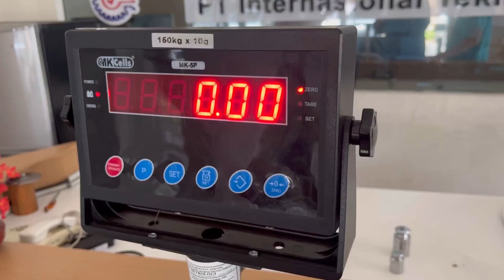Tutorial Penggunaan Timbangan Kursi Roda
Model : Wheelchair Scale MK-5P
Max. Kap : 150kg